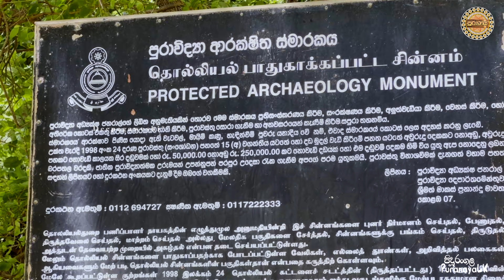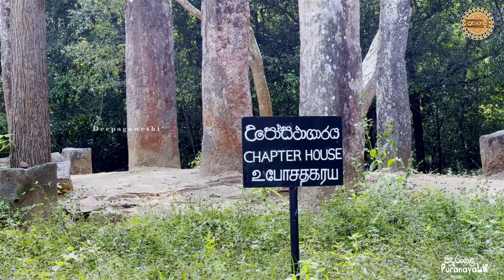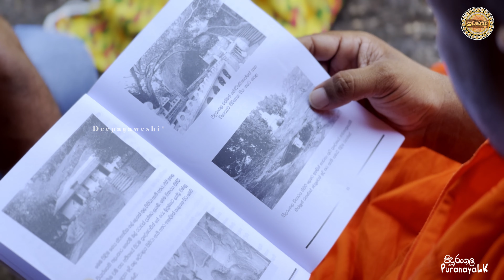Pidurangala temple | පිදුරංගල විහාරය | දීපගවේෂි | Deepa gaweshi episode 30 (2023-07-25) 4K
මහරහතන් වහන්සේලා වැඩසිටි උතුම් පිං බිමක් වන  පිදුරංගල .විහාරය වසර දෙදහසකටත් අධික ඉතිහාසයකට උරුමකම් කියනු ලබනවා.බොහෝ දෙනා පිදුරංගල ගියද දැක ඇත්තේ එකම තැනක් පමණි.නමුත් පිදුරංගල විහාරයේ නැරඹීමට හා දැනගැනීමට බොහෝ ස්ථාන හා කාරණා ඇත.එම නිසා මෙම වැඩසටහන සම්පුර්ණයෙන්ම නරඹන ලෙස ඔබට සිහිපත් කර සිටිනවා..

මෙම සියලුම වැඩසටහන් අප විසින් නිර්මාණය කරනු ලබන අතර මේ වෙනුවෙන් යම් වියදමක් යෙදවෙන බැවින් ඔබට හැකිනම් මේ සදහා ඔබේ මියගිය කෙනෙක් වෙනුවෙන් හෝ විශේෂ යමක් සිහිපත් කර දායක වෙන්නට මෙම වැඩසටහන් දිගටම සිදුකරගෙන යාමට හැකිය ...
අපට අමතන්න
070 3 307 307 whatsapp